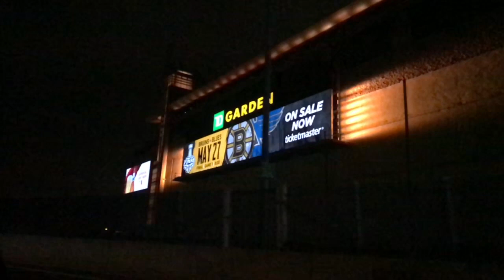Juice Wrld, Ski Mask and BeNeel?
I swear I been dreaming of this moment. I get to perform my favorite artists songs in the same venue as they did. Amazing night. Amazing people. So many thots. So many fukbois. Its that Utopia shhiii.

Shoutout to my brodas and sis :
-- etc.

I hope this video doesn't get copyrighted, I'm just a fan trying to immortalize this amazing moment. I hope Ski and Juice watch this. lmao. baha.